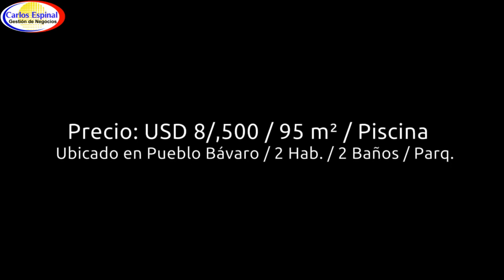Apartamento Económico en Venta en Bávaro, República Dominicana 9BA75H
Este Apartamento está a un precio bastante razonable en Venta en Bávaro, República Dominicana 9BA75H

-2 Dormitorios, 2 baños, Sala, Cocina, Comedor, Área de lavado, Aire Acondicionado,
-Terraza, Piscina, Parqueo Cerrado
-Área de construcción 95 m2

El inmueble está ubicado cerca de la entrada principal del Residencial Pueblo Bávaro y Plaza Comercialcon Bancos, Locales comerciales como Pizza Hut, Teriyaki, Supermercado Ole, Gimnasio, Blue Mall, Universidad Del Este, a 20 minutos del Aeropuerto Internacional de Punta Cana. A10 minutos de Downtown y Plaza San Juan y 25 minutos de las Playas de Bávaro.